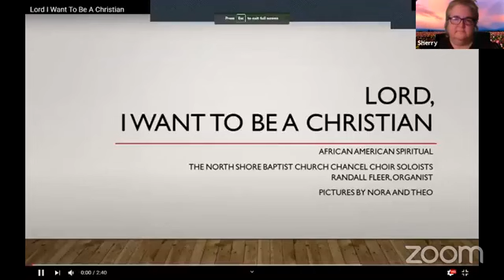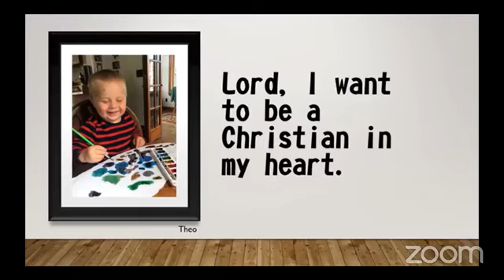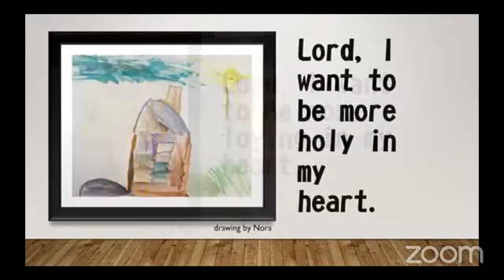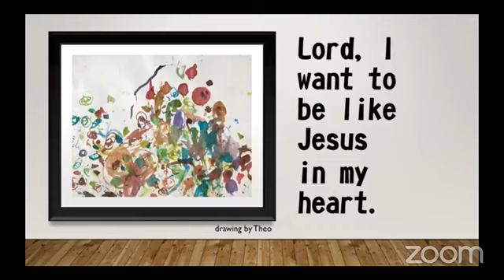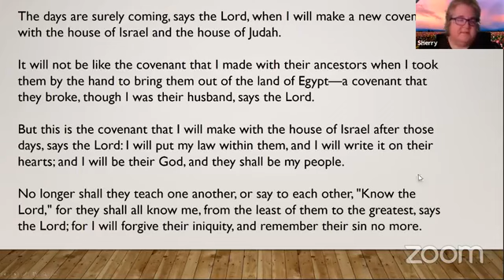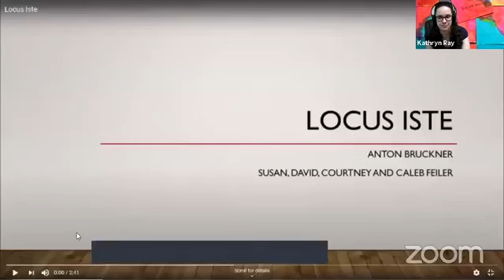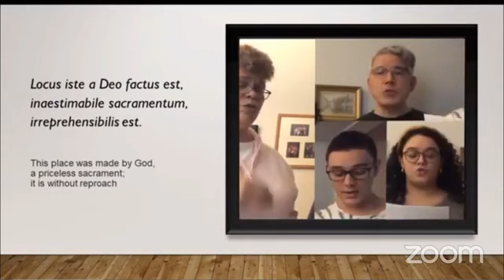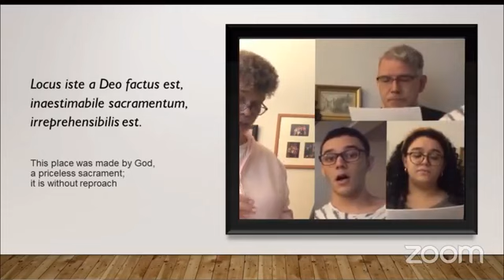The Church Needs A Reformation: October 25 English Worship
Join us for prayer, praise, and a reflection from Pastor Michael on the theme "The Church Needs a Reformation."